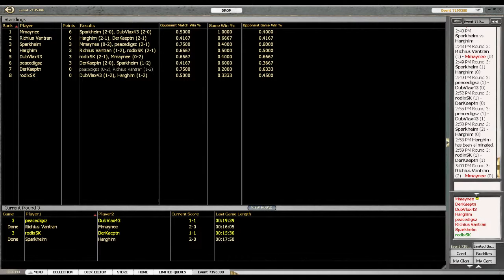THS Block Draft #2 (Finals, Game 2)